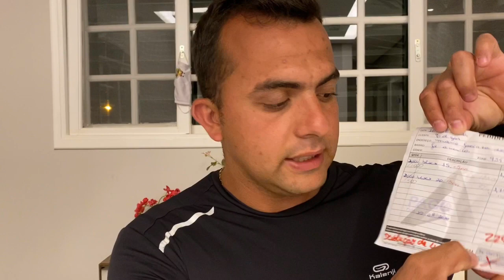Roubaram meu material de construção!!!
Você já passou por essa situação? Mesmo que não seja em obra, em outros tipos de serviços??? Conta pra gente aqui nos comentários!!!

Valeu!!!